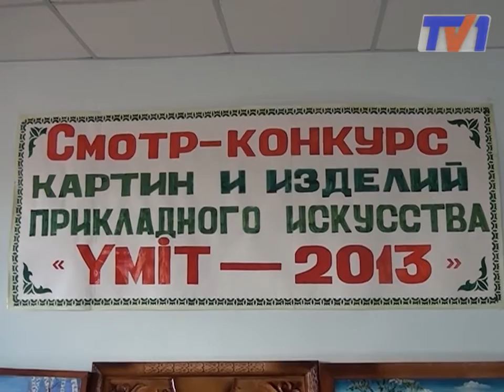Изделия прикладного искусства руками заключенных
В колонии особого режима АК 159/5 состоялся смотр -- конкурс картин осужденных исправительных учреждений области.